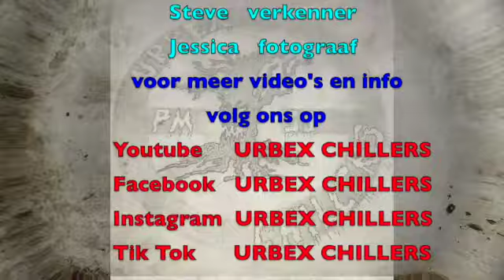verlaten huisje 1 zwevezele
Dit is het 1ste huisje van de 3 die we tegengekomen zijn onderweg naar een andere locatie.
Binnenkort komen de andere 2 video's van de 2 andere huisjes online.

Hallo iedereen,
We zijn Urbex Chillers, 4 vrienden die verlaten panden gaat bezoeken.
We onderzoeken ook of er paranormale activiteiten zijn.
Onze avonturen delen we op onze kanalen.
Volg ons op onze kanalen, deel ze met jullie vrienden en familie en geef ons duimpjes.

Veel plezier op onze kanalen.